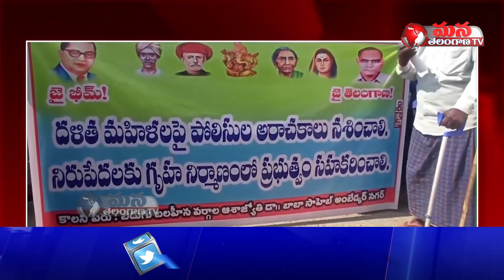గుడిసెలను కూలిస్తే ఎలా బతకాలి..మహిళలతో సీఐ అసభ్య ప్రవర్తన || Mahaboobabad Dist. || Mana Telangana TV